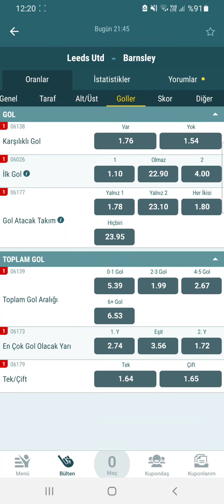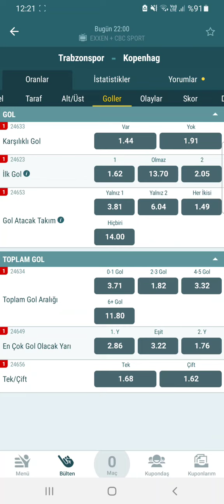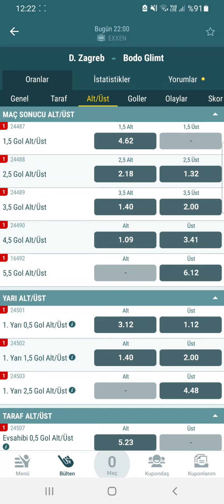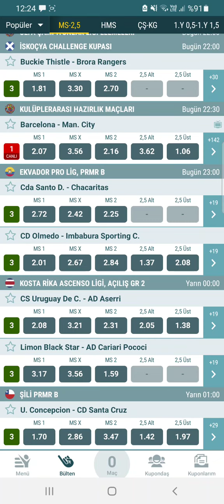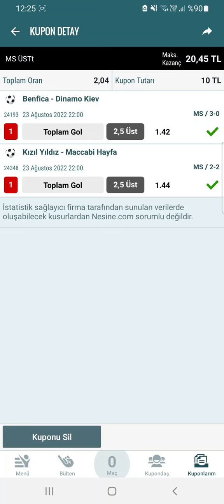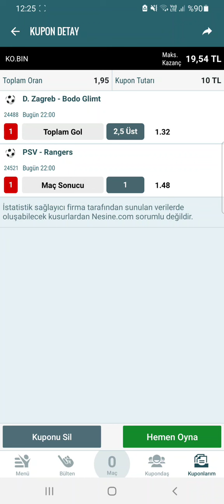24 AĞUSTOS İDDAA TAHMİNLERİ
Video Etiketleri ;

iddaa tahmin
iddaa analiz
iddaa 2020
iddaa yorumları
iddaa canlı bahis
iddaa iddaa